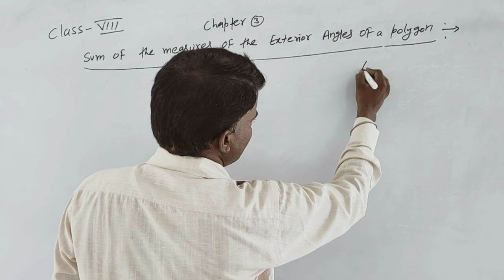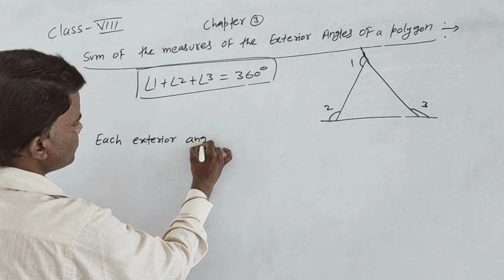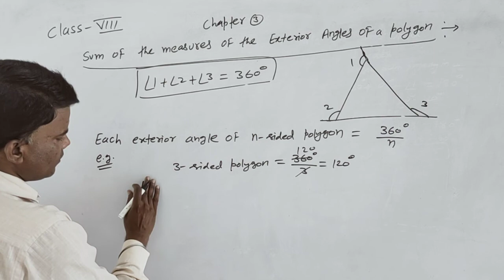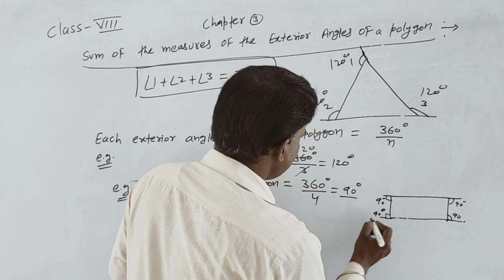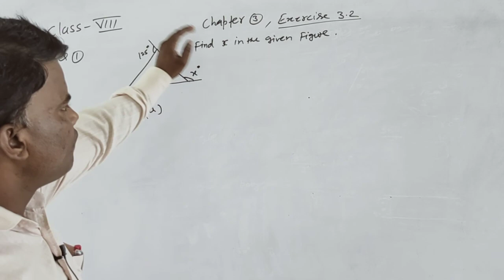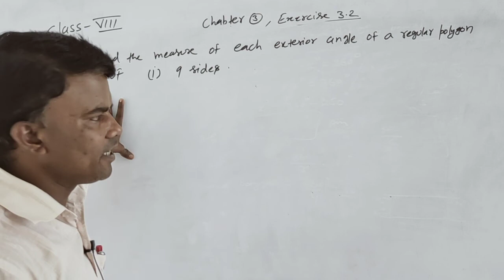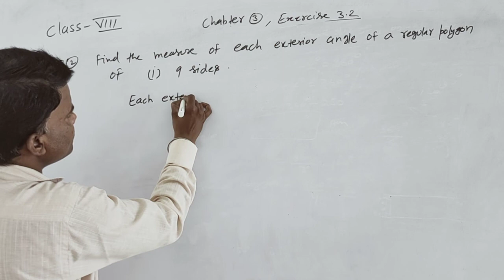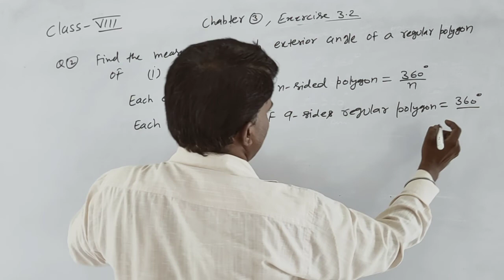class 8, chapter 3 , exterior angles